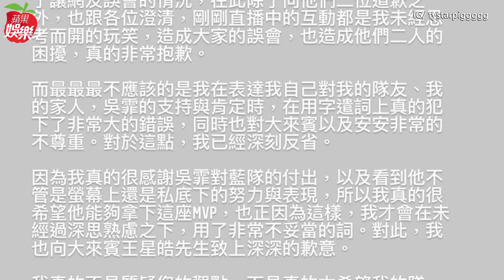酸胡釋安奪《全明星》MVP是「亂頒」 小豬引戰被罵翻急道歉 | 台灣新聞 Taiwan 蘋果新聞網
《全明星運動會3》，最新播出（23日）的第8集，收視開紅盤. 藍隊的黃沐妍（小豬），似乎對MVP頒給胡釋安頗有微詞，她在IG開直播時，先唸出網友留言：「這節目真可憐，MVP亂頒。」接著表示贊同，「我也覺得MVP應該是我們藍隊。」且在呼籲網友不要罵髒話，又稱「這樣沒道德，雖然我知道他們MVP亂頒」， 加上開了王品澔和林敬倫戀愛相關等玩笑，被網友抨擊.

【酸胡釋安奪《全明星》MVP是「亂頒」　小豬引戰被罵翻急道歉】